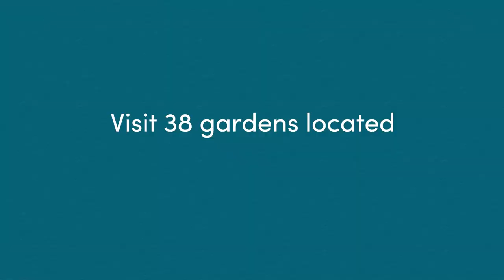America's Garden Capital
Did you know there are more gardens located in the greater Philadelphia area than anywhere else on the continent? With 38 gardens located within 30 miles, Philadelphia is AmericasGardenCapital! Plan your springtime visit to Mt. Cuba Center and all 38 gardens in America’s Garden Capital at the link in our bio, and pick up an America's Garden Capital Passport as your guide to the gardens!